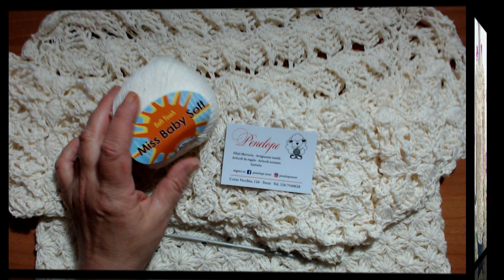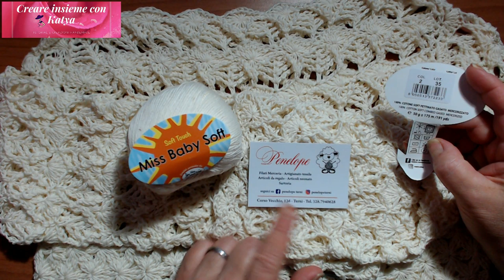UNCINETTO: MAGLIA PENELOPE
Ciao a tutti.Oggi vi propongo la mia maglia Penelope realizzata con un filato straordinario il Miss Baby Soft  della Miss Tricot Filati per la maglia ho utilizzato 350 gr  di filato lavorato con l'uncinetto da 3,5 mm per una taglia 42/44
Vi lascio il link della merceria di Simona Madarena  dove potete acquistare il mio stesso filato
spero che il mio progetto vi piaccia
un saluto a tutti e al prossimo progetto ciao